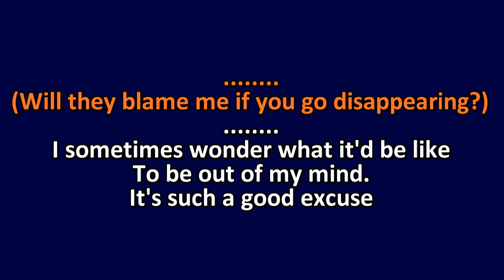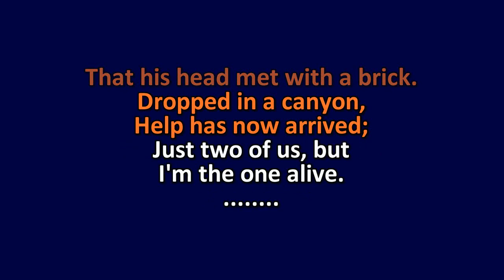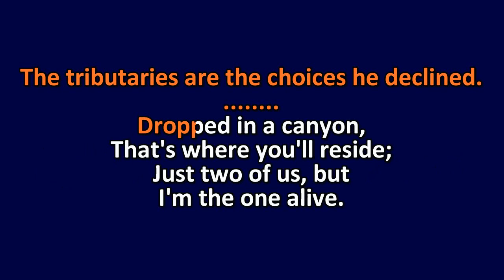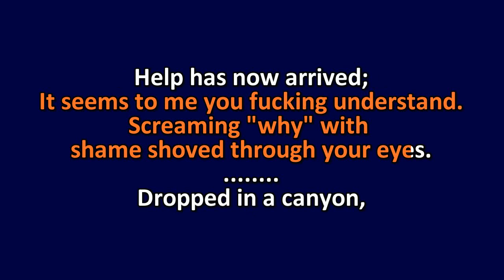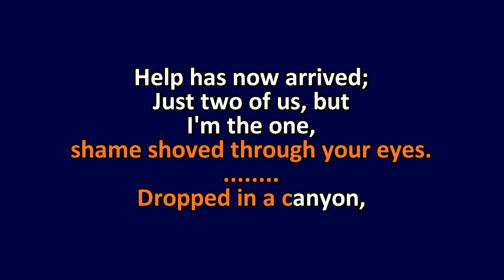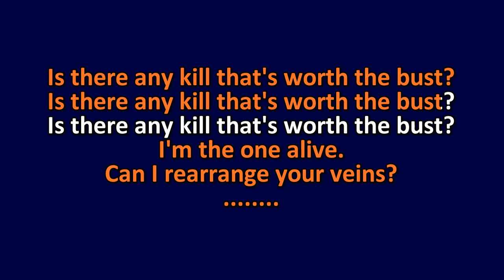Hail The Sun - Will They Blame Me If You Go Disappearing - Karaoke Instrumental Lyrics - ObsKure